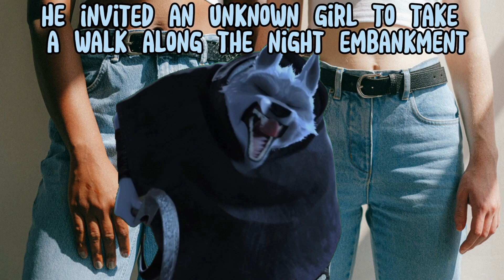Scary elevator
Puss in Boots and his last life memes
Original content on the channel Loli Meme.